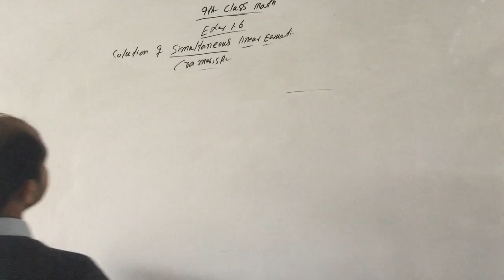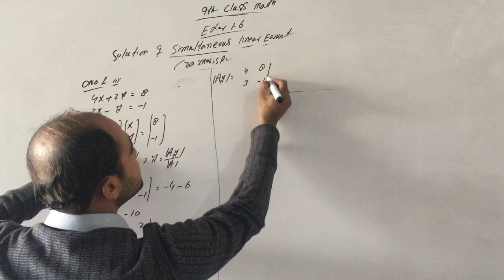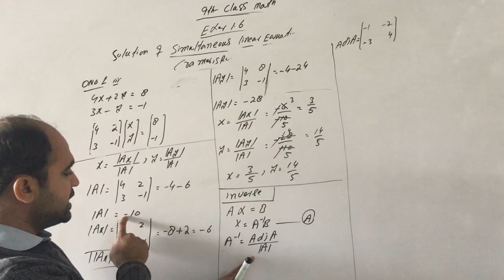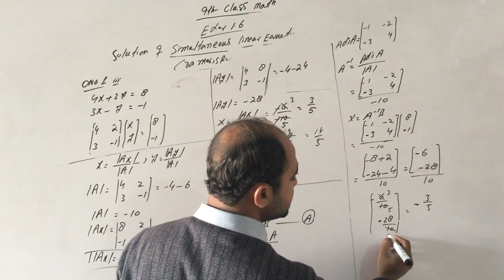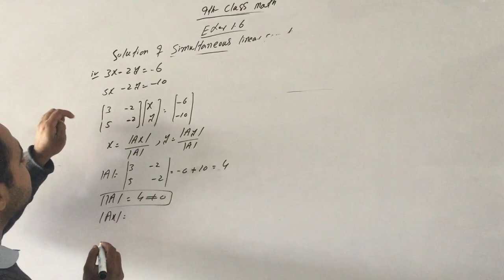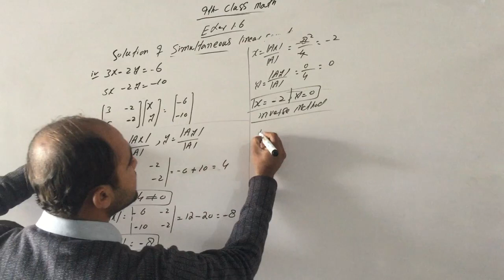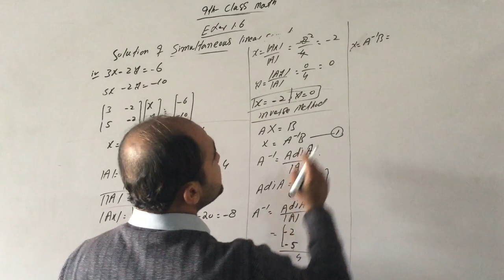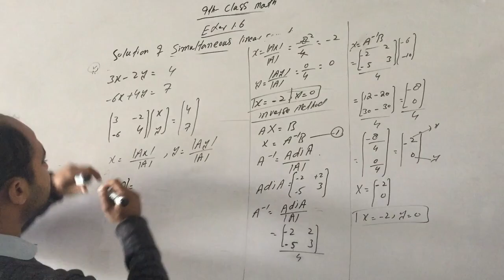9th Math Exercise 1.6 | Q 1 Parts iii,iv,v Cramer's and inversion method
Math is mother of Science .
i love Math. Do you love?
join us and learn Math in easy way.
Topic:9th math exercise 1.6,matric part 1 exercise 1.6,cramer's and inversion method,This video recored class 9th punjab board.